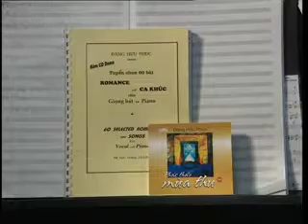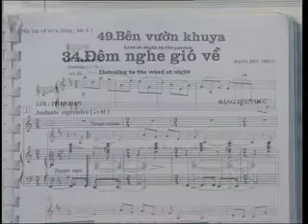Đặng Hữu Phúc/ VTV1 Không gian nghệ thuật/ Phần 2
Đài Vô tuyến Truyền hình VN giới thiệu Đặng Hữu Phúc, 2011
Phần 2 (Gồm 2 phần)